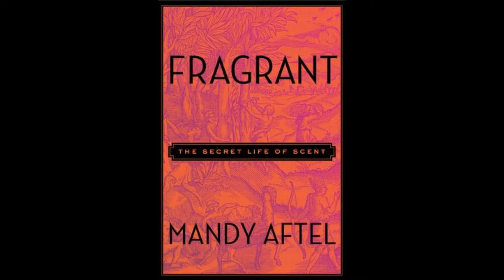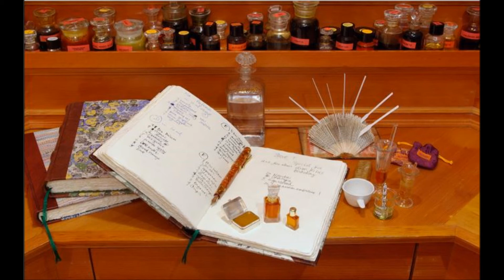Mandy Aftel author of Fragrant: The Secret Life of Scent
Mandy Aftel is widely acclaimed as a trailblazer in natural perfumery. Over two decades of sourcing the finest aromatic ingredients from all over the world and creating artisanal fragrances, she has been an evangelist for the transformative power of scent. In Fragrant, through five major players in the epic of aroma, she explores the profound connection between our sense of smell and the appetites that move us, give us pleasure, make us fully alive.

The Avid Reader Show airs Mondays at 4PM EST on WCHE AM 1520.